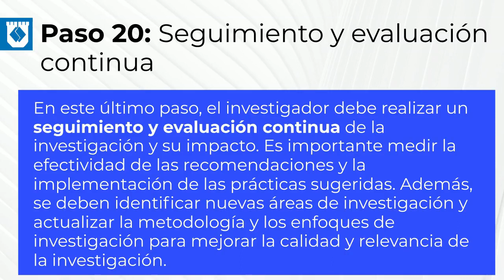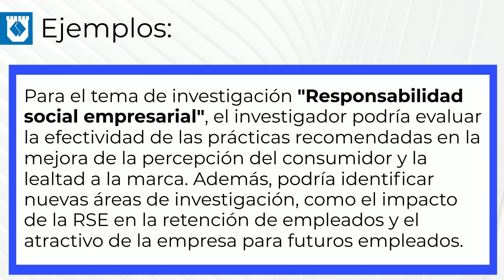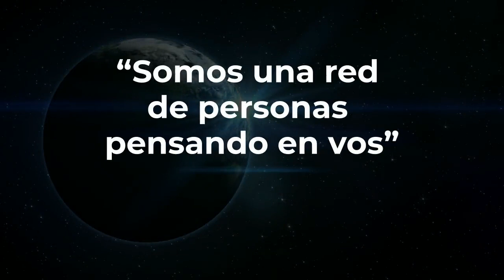Paso 20: Seguimiento y Evaluación Continua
Pasos de la Investigación
Presentado por Consultorio Metodológico de la Facultad de Educación a Distancia y Semipresencial